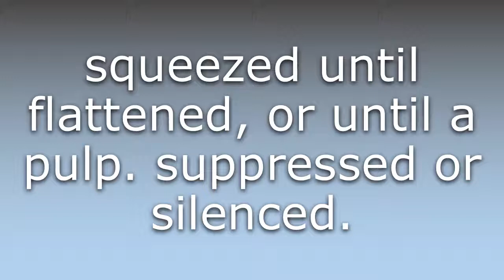What does Squashed mean?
What does Squashed mean in English? Learn the meaning of the word Squashed! How to Pronounce Squashed. Expand your vocabulary, learn words.